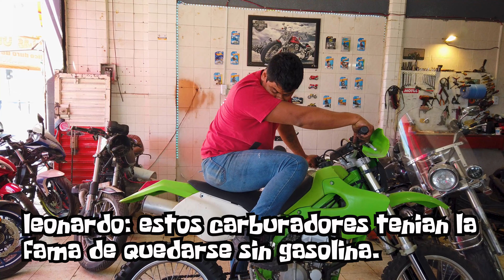QUE TIENE MI KAWA KLX300R ?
LES COMPARTO ESTE VIDEO DE LA KAWA EN EL MECANICO.
DESENGRASANTE DE CADENA

DESENGRASANTE WD-40

CAMARA WOLFANG GA200:

CADENA SUZUKI RM85:

SPROCKET DELANTERO SUZUKI RM85:

SPROCKET TRASERO SUZUKI RM85:

TRITURADOR DE CADENAS:

ACEITE PARA HORQUILLA USE (MOTUL):

HERRAMIENTA PARA COLOCACION DE RETENES:

CAMPANITA PARA MOTO:

ACEITE DE MOTOR 5W 40 PARA MOTO:

ACEITE DE MOTOR

KIT DE LIMPIEZA DE FILTRO DE AIRE

EXTRACTOR DE BOBINA:

SENA 10S:

OTROS SENA QUE RECOMIENDO:
CAMARA/INTERCOMUNICADOR SENA:

LES COMPARTO MIS REDES Y LINKS DE ACCESORIOS QUE MANEJO

*TUBO DE ESCAPE para BMW F850GS ADV 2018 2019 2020, F850GS F750GS 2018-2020 Tubo de escape Decat Tubo de escape para motocicleta:

* TANKBAG GIVI

* ACCESORIO PARA MICROFONO GOPRO

- CARCASA GOPRO PARA CASCO:

- BASE MOVIBLE GOPRO:

- FAROS AUXILIARES DE MI MOTO:

- CAMARAS GOPRO:

- BASE TELEFONO CELULAR:

- GOOGLES PARA MOTO:

- BATTERY TENDER: